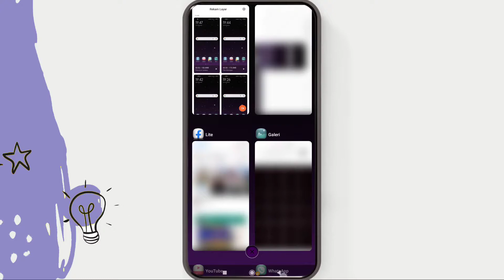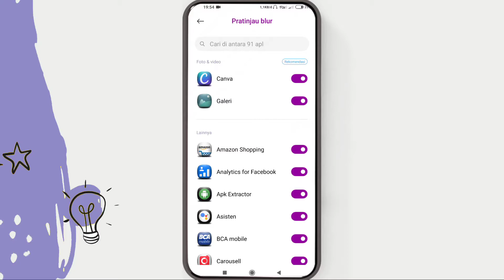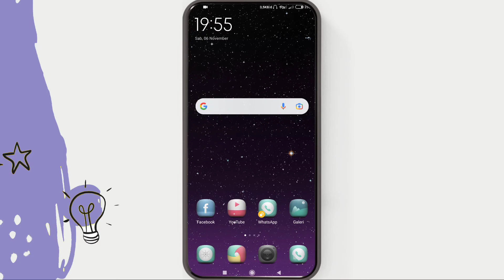Cara Blur Recent Xiaomi Redmi Note 9